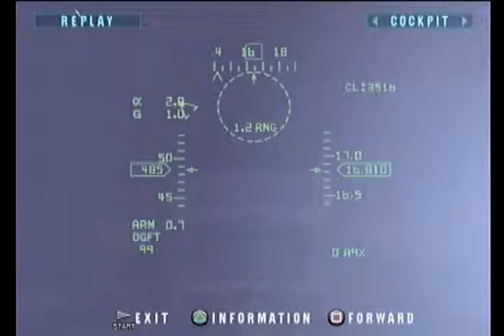[HUD] エナジーエアフォース エイムストライク [GV-VCBOX,GV-SDREC]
Playthrough of ENERGY AIRFORCE aimStrike!

03:25 敵機との遭遇

エナジーエアフォース エイムストライク
2003年10月2日発売 - PlayStation2

本体：PlayStation2(SCPH-70000)
接続：S端子(Separate)
NNEDI3：有効
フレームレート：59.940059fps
Gamma：+200
エンコード：QSV(Quick Sync Video)

録画機材：アナ録 GV-VCBOX(ビデオキャプチャーBOX)

画質に関しては、GV-VCBOXから液晶を取り除いた廉価版であるGV-SDRECも同等。

アナレコ GV-SDREC(ビデオキャプチャーBOX)

[関連記事]

GV-VCBOX(I-O DATA)と3DO(FZ-10)の接続(S端子,コンポジット)による画質比較 #2 - GV-SDRECも同等

GV-VCBOX(I-O DATA)の接続方法(S端子,コンポジット)による画質比較 - GV-SDRECも同等

GV-VCBOX(I-O DATA)のレビュー - GV-SDRECも画質は同等

GV-VCBOXのファームウェアを確認すること [ファームウェアのアップデートと確認方法]